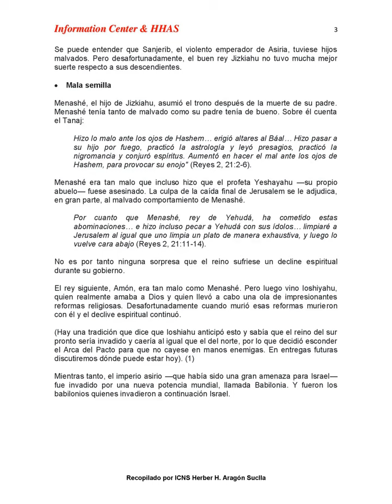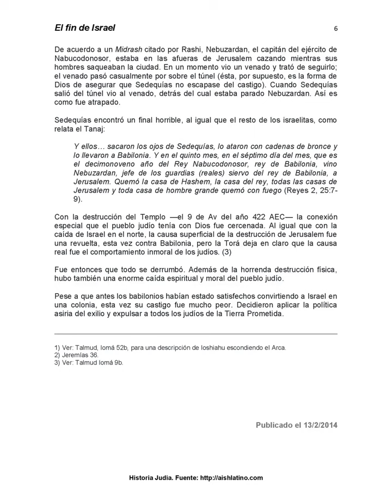Historia Judía #22 El fin de Israel. Por: Rav Ken Spiro.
Historia Judía por Rav Ken Spiro.

Tema #22: El fin de Israel..

Shalom lekulam.
El Reino de Yehuda duró otros 134 años antes de caer.